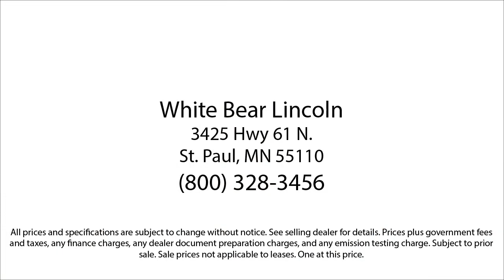2020 Ford Edge ST White Bear Lake Vadnais Heights Saint Paul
2020 Ford Edge ST Stock Number: P31083A Vin:2FMPK4AP9LBB37142.